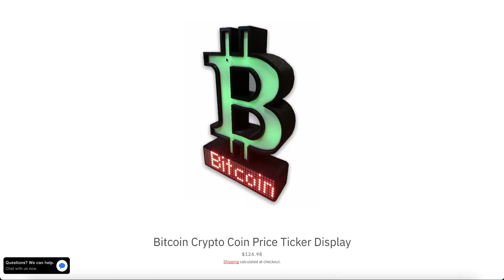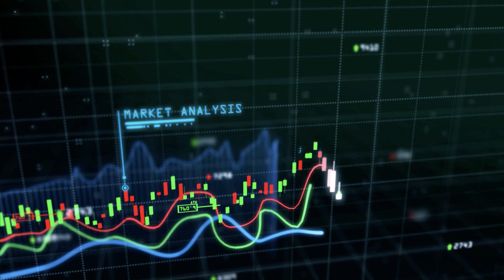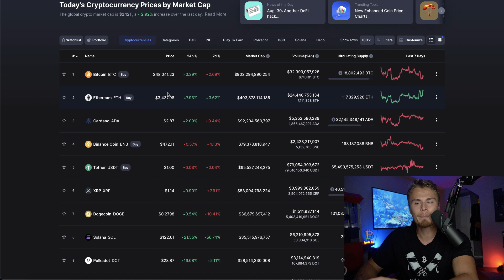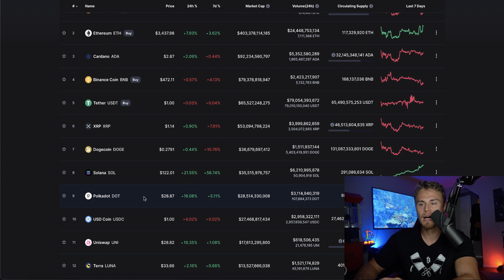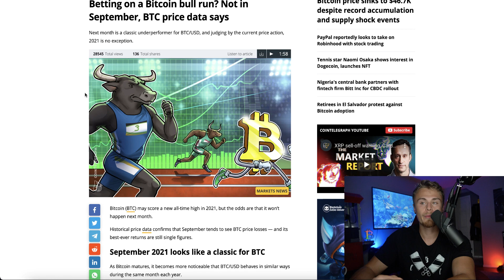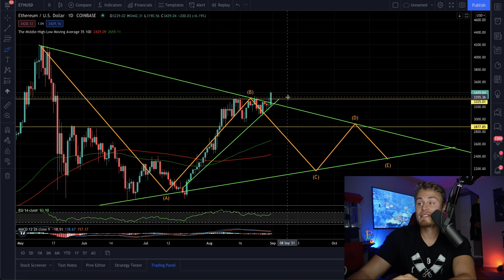XRP RIPPLE HOLDERS! *EXPLODING RIGHT NOW* This Could Mean BULLS ARE BACK! September Not Looking Good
Amazon Store: